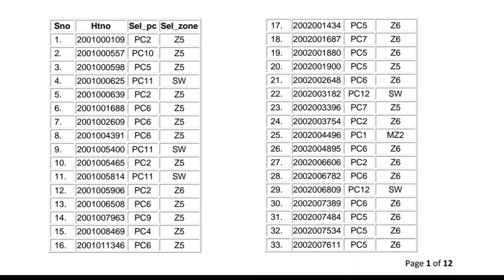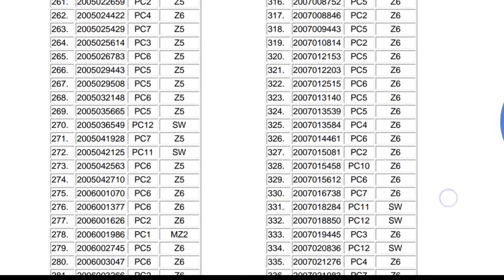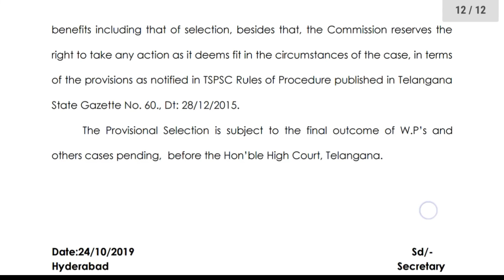TSPSC గ్రూప్ 2 ఫలితాలు విడుదల 🤗 మీకు ఏ పోస్ట్ వచ్చిందో తెలుసా?